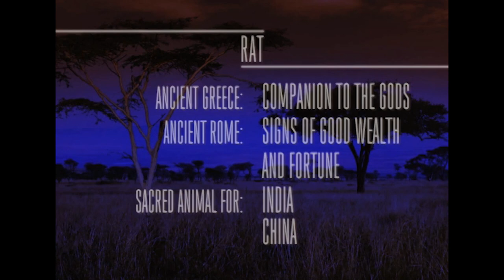Unveil The Mysteries of the Monkey | Amazing Animals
Delve into the creature's diverse roles, from being the earthly incarnation of Thoth, the god of knowledge and truth in ancient Egypt, to the courageous and kind-hearted Hanuman in Hindu mythology.

Witness how this creature's presence has spread across the world, associated with both doom and legends, while also becoming a revered protector of villages and a symbol of divine favor. From its mysterious origins along the Nile to its profound impact on different civilizations, this episode offers a fascinating glimpse into the creature's multifaceted significance.